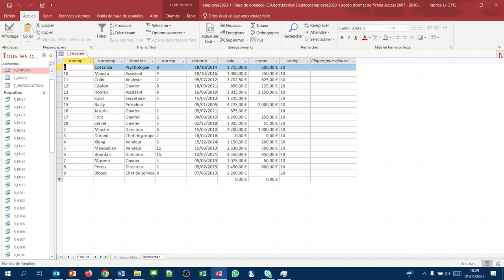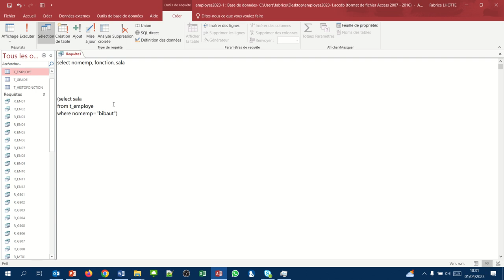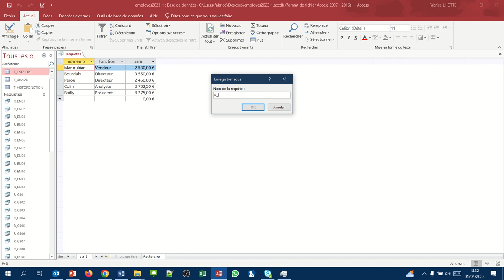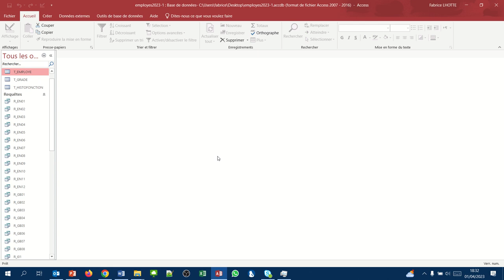Présentation des requêtes imbriquées (Requete Access SQL imbriquée 01)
Concept étudié : requête imbriquée
Exemple : Afficher la liste des salariés qui gagnent plus que "Bibaut"